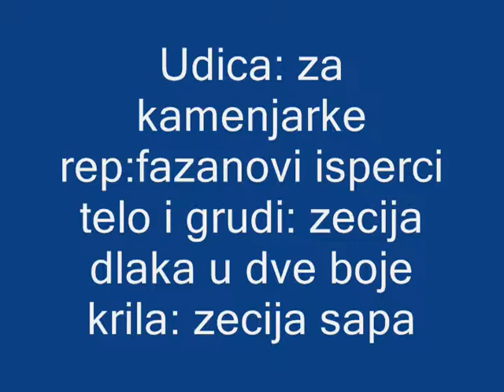Hare's fur stonefly.wmv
all hare's fur fly, easy to tie,spot and very productive fly in fast currents. Great for trout, search pattern.
materials used:
tail: phaesant or any dark feather fibers
body: hare's body fur
thorax: hare's body fur darker than body
wings: snow shoe